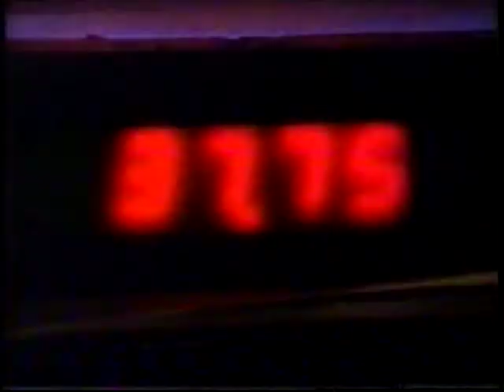Sarah and Mark on the Mike Bullard Show 1999-02-22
Back in 1999, my uncle and grandparents took me and my sister out to see" Open Mike with Mike Bullard", which at the time was the most popular Canadian late night talk show. It may have also been the *only* Canadian late night talk show.

I've just included the Opening, his regular "razz the audience" segment where I appear, and the credits.

0:08 Opening
1:30 Audience Razzing
3:38 Razzing of Mark and Sarah
5:22 Credits

More about the experience:

The "work sucks" T-shirt that Dallas was wearing was merch that the whole crowd got. We all got a shirt. It was being handed out because of the guest Stephen Root, who played the owner of the infamous res Swingline stapler.  I retired the shirt from regular use many years ago, but only finally expunged it when I cleaned out my childhood dresser last fall.  Turns out free one-size-fits-all t-shirts aren't really that great 18 years later.
The Dilbert shirts Sarah and I were wearing I believe had been Christmas gifts the past season. It's entirely likely they came from my uncle. We were pretty enamoured with them, and I think we kinda figured that wearing the matching shirts might get us noticed. I can't recall if we knew that an actor from Office Space was going to be on the show, or if that was just a happy thematic coincidence

Back then, I used to watch the show regularly. It was a real cool treat to be taken to see a taping!
We waited in a line outside the Masonic Temple. I think we were there decently early, but we're by no means at the front of the line. I was disappointed that we would be further back, because of all the people in front of us. As we filed into the theatre, the line got to a staff person, who would ask how many people were in your group and tell you where to go to sit. Some up to the upper level, some to the side area, others to one row or another. When we got there, they had us go sit right in the second row. It was crazy! I'm guessing that the staffer makes some snap judgements about good people to put close to Mike for his routine, and the tshirts worked maybe?
Anyway, when the show started, it was crazy. I was literally eye level with Mike, and he was like right in front of me. I was kinda terrified/excited that he would talk to me. The pressure was off when he started with the other kid, but then, well, obviously. You can see that I was at a bit of a loss for words. Good thing Mike is an expert can take absolutely anything and twist it into a joke.

It was really cool.